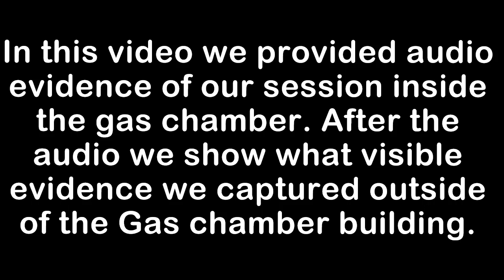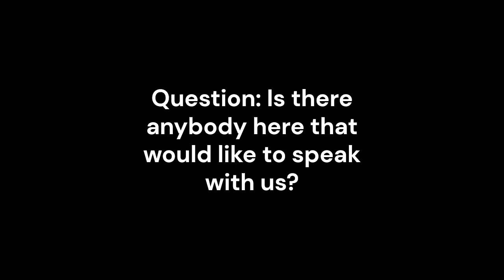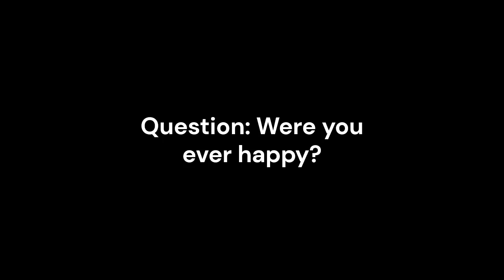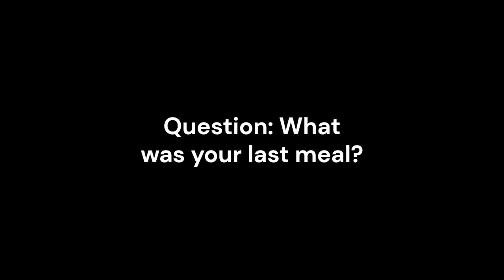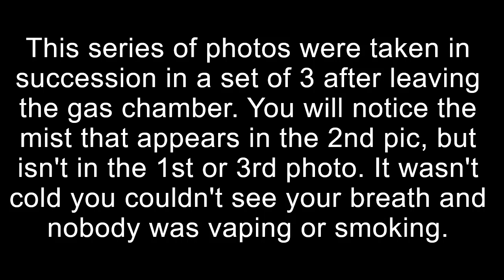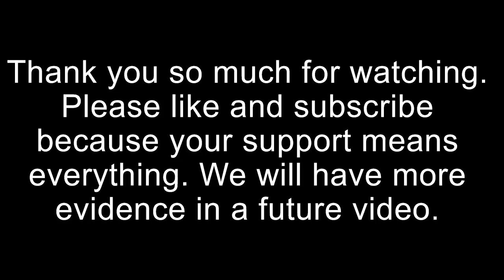Most Haunted Place In Missouri? The Missouri State Pen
Hey guys we just recently did a investigation at the Missouri State Pen. We had fun and captured so evidence